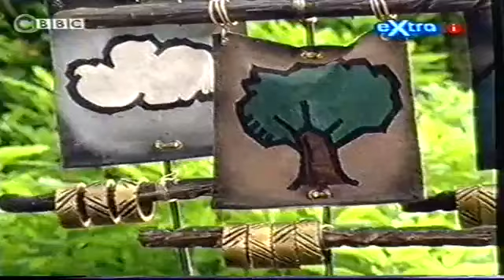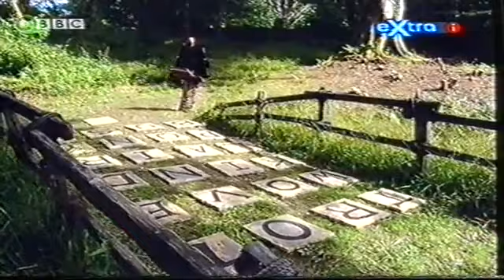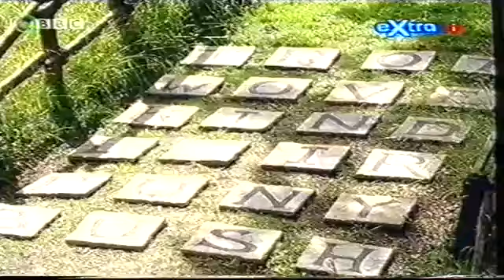Raven - Series 6: Week 2, Day 4.